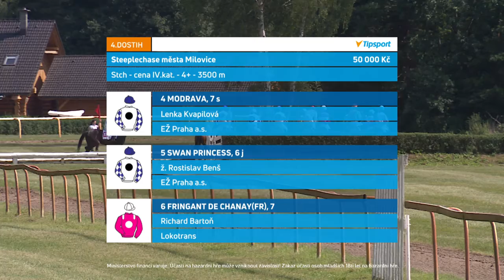LL - 6. 7. 2022 - 4. dostih - Steeplechase města Milovice